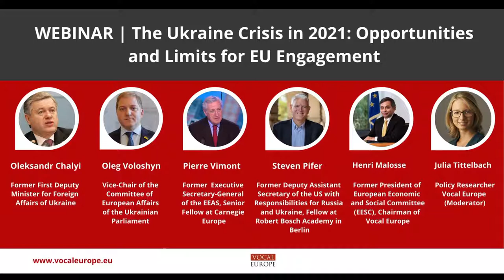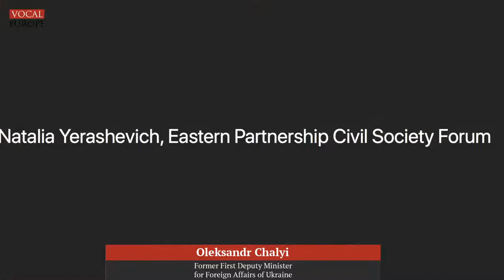WEBINAR | The Ukraine Crisis In 2021: Opportunities And Limits For EU Engagement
With the Euromaidan revolution, Moscow’s annexation of the Crima, the war  in the Donbass region,  Ukraine plunged in a tragedy which has been smouldering for seven years and which has killed thousands of people.

Recently, the conflict has flared up again in the context of Russian military buildup near Ukraine’s Northern and Eastern Borders and the military maneuver on Crimea, which, both, have come amid a spike in the ceasefire violations in eastern Ukraine from both sides. In fact, the uncertainty about the finalité of the Kremlin’s actions, the difficulties of implementing the provisions of the Minsk’s agreement and the prospects of a major military conflict caused serious inquiétude and deep concern not only in Ukraine and in Russia, but also among the Europeans.

While the US supports Kyiv with lethal weapon deliveries in the recent troop ammassing, the EU’s tactic in the smouldering Ukraine crisis has been about conducting pressure through restrictive measures with diplomatic efforts and continuing dialogue. Yet, the smouldering Ukraine crisis is far from being resolved and the question arises of how to de-escalate the maintaining tensions, break the spiral of violence and achieve peace. Could, in that perspective, the “Normandie Format” (France, Germany, Ukraine, Russia), be the main tool to achieve des-escalation ? What are the other possible options for the European Union to engage? Can the US’s involvement in that conflict bring some added value to solve the crisis ?

To answer these and many other questions, Vocal Europe invites you to an expert roundtable on Thursday, 27 May 2021, on the EU’s role in the smouldering Ukraine conflict. The panel aims to analyse the short and long-term developments of the multi-dimensional conflict in Ukraine from diverse perspectives and to exchange on expectations and the EU’s contribution to solving the Ukraine crisis.